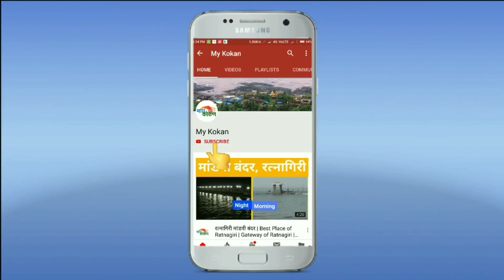youtube video #-v3MIFOBXnE